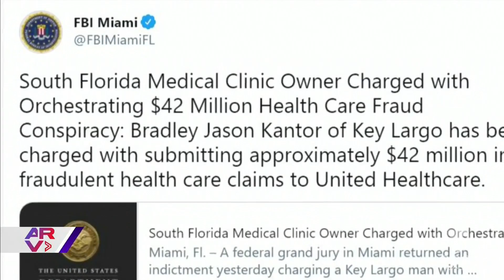Larry Ramos, esposo de Ninel Conde, se declara no culpable de fraude multimillonario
Video oficial de Al Rojo Vivo. Luego de que fuera arrestado por el FBI en Florida, Larry Ramos, esposo de Ninel Conde, se declaró no culpable de un fraude electrónico millonario.